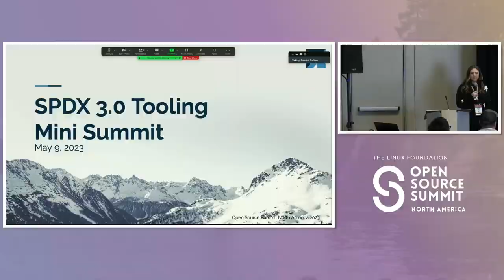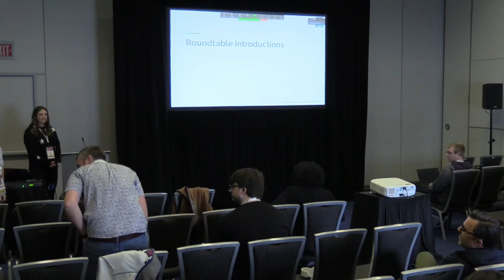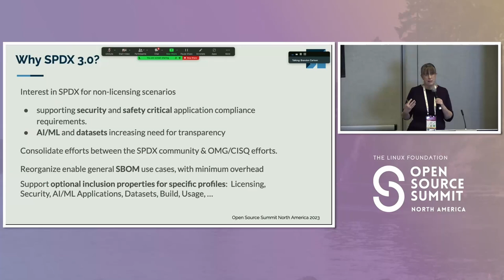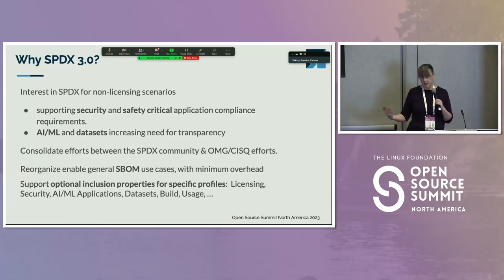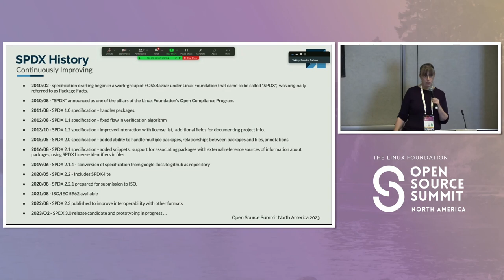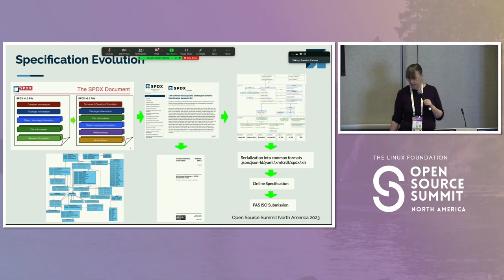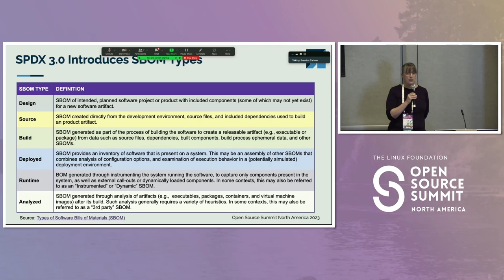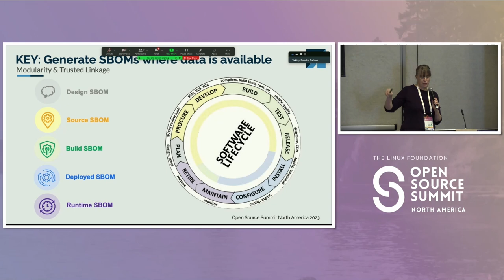SPDX 3.0 Overview